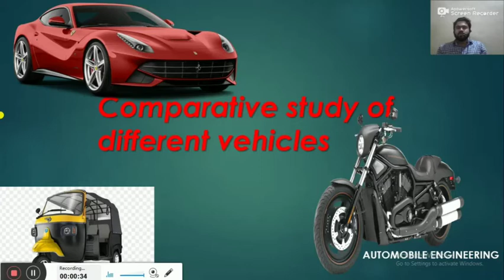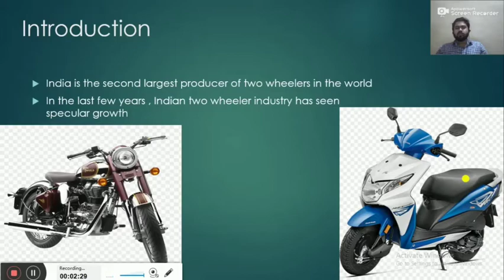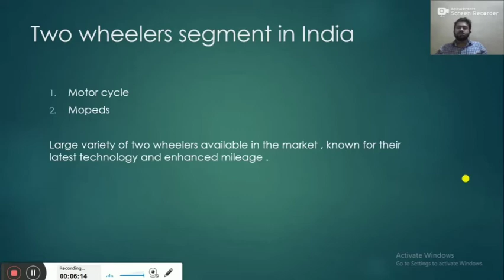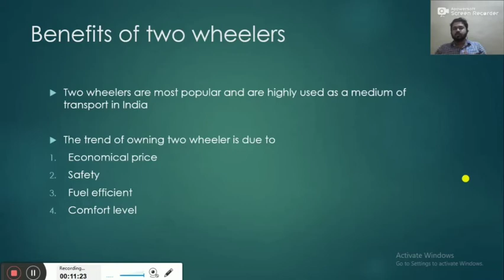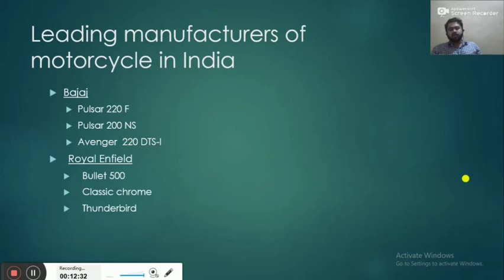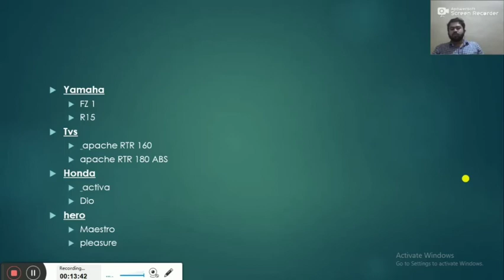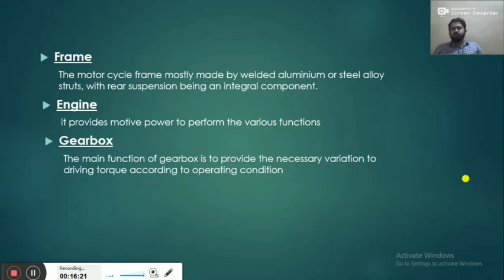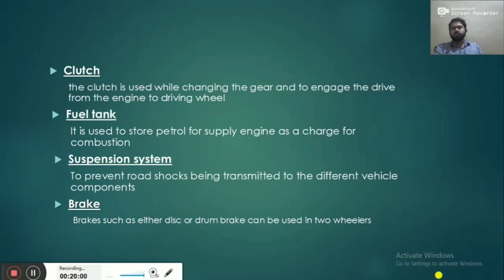Comparative Study Of Different Vehicles presented by Rizvan Ahammed